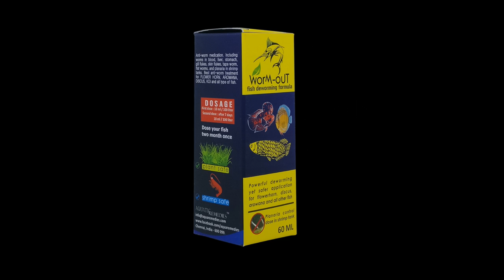ഗപ്പികൾ മെലിയുന്നു,ഫയ്‌റ്റർ ഫുഡ് കഴിക്കുന്നില്ല,ഓസ്കാർ ചാവുന്നു ,അറിയണം അറിഞ്ഞിരിക്കണം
Albandazole usage

250 gm \ 100 litter water, give Proper Aeration ,change 50 percentage water after 24 hrs, clean fish tank properly, remove all wastage, don't try to use over dose

WORM OUT usage

Apply 10 ml of WORM-OUT/100 liter, give Proper Aeration ,change 50 percentage water after 24 hrs, clean fish tank properly, remove all wastage, don't try to use over dose

amazon
Aquatic Remedies Worm-Out 60 ML

WEIGHING MACHINE GET AT 250 RS (0.1 gm to 10 kg )
Generic Electronic ( 1 gm to 10 kg ) 238rs
Glun Digital Weighing(1 gm to 10 kg) 248rs
Digital Pocket Scale 0.01G To 200G
Stainless Steel Digital 2 gm to 5 kg

LIGHTS
Venus Aqua Led Light (LED-QL-40S Size 40-60 cm)
Venus Aqua Led Light (LED-QL-50S Size 50-70 cm)
Venus Aqua Led Light  (LED-QL-80S Size 80-100 cm)
Venus Aqua Led Light (LED-QL-100S Size 100-120 cm)

FILTERS

Sobo WP- 408 H Hanging Filter
Sobo WP-308 Hanging Filter

Sobo WP880F Top Filter
Sobo WP3880F Top Filter
Sobo WP-3000F Filter
Sobo 2 Way Air Pump

FILTRATION ACCESSORIES

Washable Aquarium Sponge 3 Feet
50 Nos Bio Ball with Sponge Inside
White Filter Sponge 6 Feet

SUBMERSIBLE PUMP

Star Universal 40 watts Submersible water Pump

amiciKart 18W Submersible Pump (Grey) 1.8 meter

Amicikart Submersible Pump 40W, 2.6 M

Arpan 1.6m,18W Submersible Pump

Khaitan Submersible Pump 18W, 1.6 M

Konark Submersible Pump  20W 2.1m Copper Motor

Sobo WP-5200 Submersible Aquarium Pump

PH TESTING KIT

Litmus Paper Water Soil Testing Kit, 80 Strips

5 Meter PH Test Strips

AMAR Digital Portable Pen Type pH Meter Tester with LCD Monitor

Erma Pocket Size pH Meter /Mini Water Quality Tester, pH 0-14.0 Measuring Range, 0.1pH Resolution (Red)

SAFESEED Digital LCD Pocket Pen type pH meter for Water purity Pool Aquarium measurement

AQUARIUM CLEANING TOOLS

SRI Aquarium 5 In1 Cleaning Kit
RS Aquarium Magnetic Cleaner
Sobo Aquarium Magnetic clener
Aquarium Cloudnes Remover
Clear Water Conditioner
Pump Water Changer Tool
1.5 Metre Gravel Cleaner
With Valve Control
Olymstore Vacuum Water Pump
Gravel Cleaner

AQUARIUM HEATER

Hydor 100W Aquarium Heater
Rs-Stainless Steel Heater -
200 W-3 To 4 Feet Aquarium

AQUARIUM THERMOMETER

Lcd 3D Crystal
Aquarium Thermometer
Mini Lcd Digital Thermometer

Tetra Bits Complete Fish Food for Growth and Health, 375 g

Tetrabits Complete Fish Food For Growth & Health 375Gm/1250Ml

Tetra Bits Complete Bioactive formula Fish Food, 30 g

Hikari Sakii Fancy Goldfish Fish Food, 200 g

Hikari Fancy Powerful Color Enhancing Diet for Guppies Fish Food, 22g

Hikari Betta Bio-Gold Aquarium Fish Food, 20g

Taiyo Tubifex Worms 60gm Fish 60 g Dry Fish Food

Tetramin Flakes Fish Food, 52 g

HIKARI Tropical Micro Wafers | 45g | Aquarium Fish Food

Hikari Tropical Semi-Floating Micro Pellets for Pets, 22gm

Taiyo HI - Red Fish Food, 100 g for FlowerHorn fish